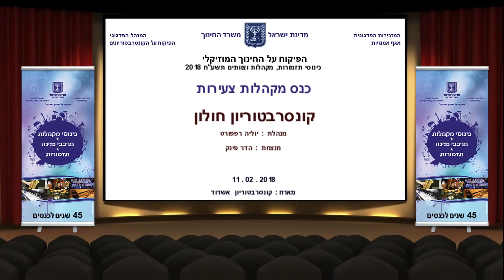חולון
כנס מקהלות צעירות
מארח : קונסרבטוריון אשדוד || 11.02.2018